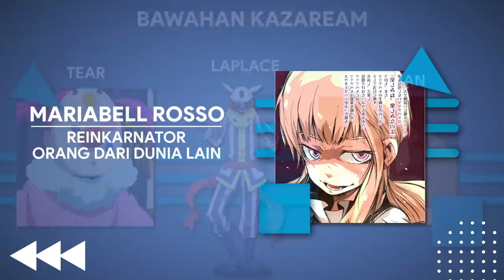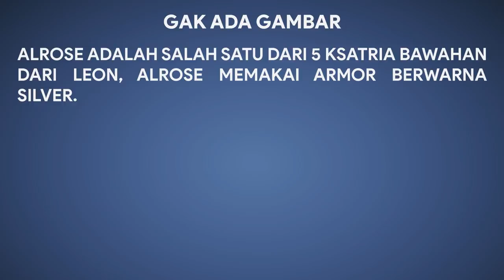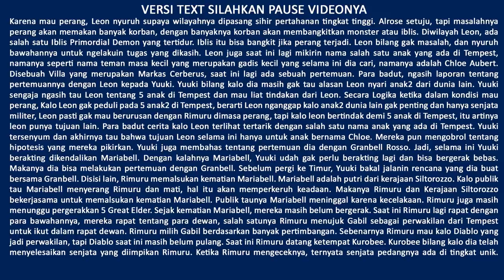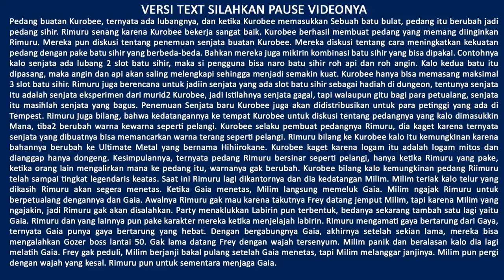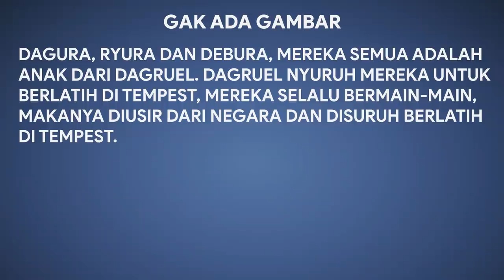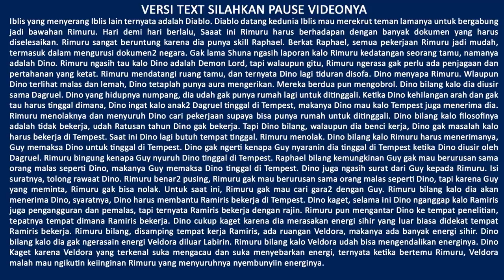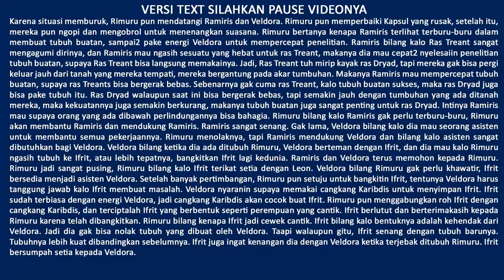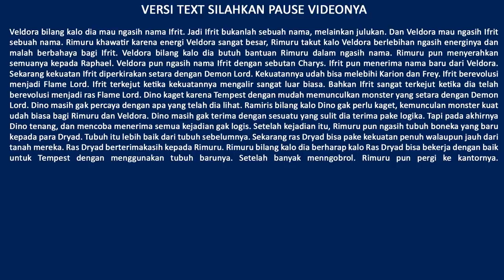Pembahasan Tensei Shitara Slime Datta Ken Atau Tensura ( Lanjutan Anime LN Part 19 )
Video ini berisi tentang pembahasan Tensei Shitara Slime Datta Ken atau Tensura. Video ini membahas rangkuman cerita kelanjutan animenya. Lebih tepatnya lagi video ini merangkum volume 11 untuk Versi Light Novelnya dalam serial Tensura.

TENSURA UPDATE 2 MINGGU SEKALI !

Mau nanya2?